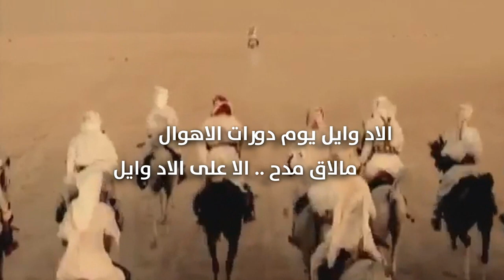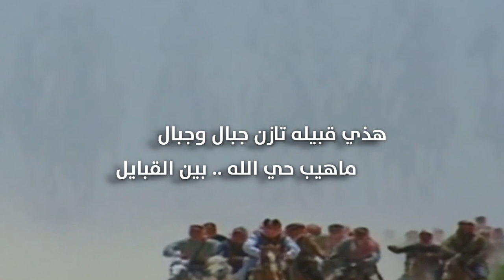شموخ عنزه | كلمات منصور الدهمشي | لحن واداء محمد السلمان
Follow us on | تابعنا على
رابط مباشر الى الواتس آب ►
المدح في روس المطاليق ينقال
روس الرجال وكاسبين الاوايل
الاد وايل يوم دورات الاهوال
مالاق مدح .. الا على الاد وايل
اي والله افخر فيهم بكل الاحوال
واقولها مطنوخ والراس طايل
هذي قبيله تازن جبال وجبال
ماهيب حي الله .. بين القبايل
شموخها فارق على كل الاجيال
محزم ظفر فالوقت والشك زايل
ايه عنزه والاسم والمجد بلحال
مانافسه فالوقت صايل وجايل
اثقل من طويق المسمى على الجال
ليا اعتلوا من فوق ظهر الاصايل
يوم السنين بروعها تشغل البال
وقفاتهم مثل المزوون المخايل
ترعب جموع القوم في كل منزال
وتاريخهم ماهو بحاجة رسايل
تسيدو فالأرض .. رجلي وخيال
لين اثبتوا بإن الفخر ب آل وايل